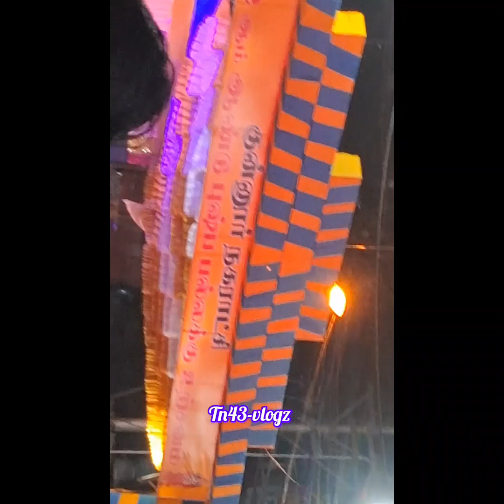coonoor sri thanthi mariamman pushpapallakku 🛕🙌🌸